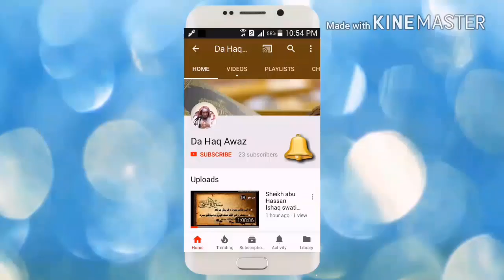Da Serat Dars 36 | سیرت النبی صلی اللہ علیہ وسلم - درس 36 | Sheikh Abo Hassan Swati | Da Haq Awaz